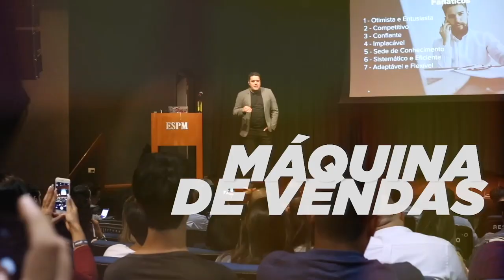Quando eu fui demitido - como comecei minha revolução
Fala galera!

Se você já passou por uma demissão sabe qual é o sentimento diante dessa situação.

Mas o objetivo desse vídeo não é te desanimar, mas te encorajar através de um período da minha história. Porque foi justamente nesse momento difícil que minha vida deu a maior virada.

Se você está passando por algo assim ou se você conhece alguém em situação de desemprego ou que foi desligado recentemente da empresa por conta da pandemia.

Pra cimaaa!!!